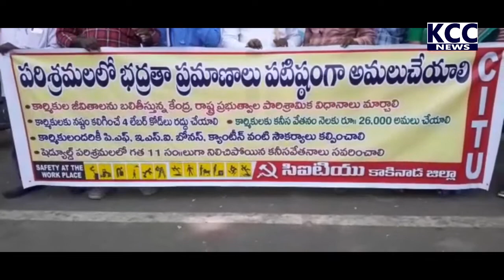CITU DHARNA || 07-05-2022 KCC NEWS